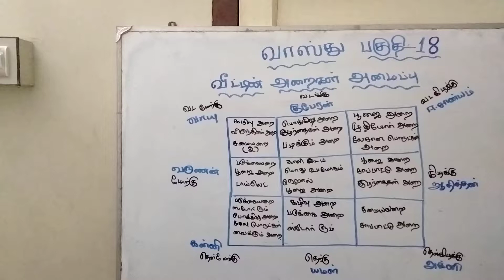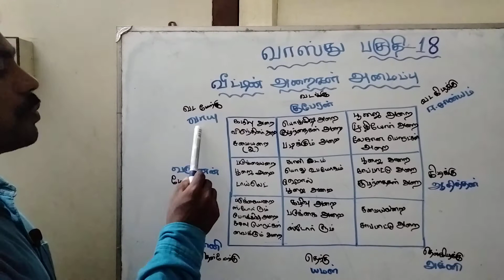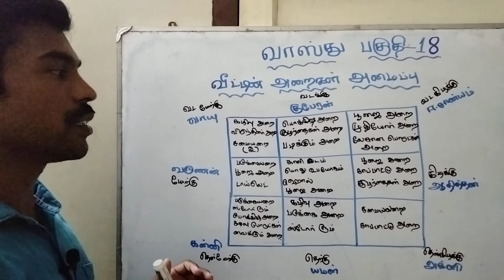VASTU PART - 18 வீட்டின் அறைகள் அமைப்பு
வீட்டின் அறைகள் அமைப்பு